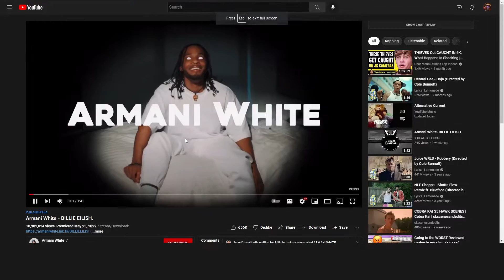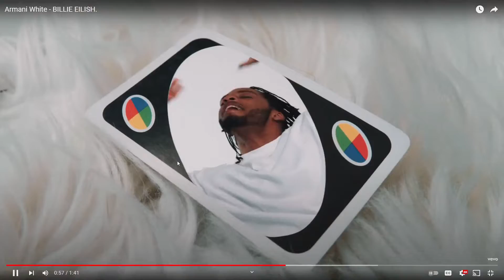Reacting To BILLIE EILISH By Armani White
PLS
AND
THANK
MY KEYBOARD
MY MOUSE
MY MONITOR
MY XBOX
MY PHONE
HAVE
A
GOOD
DAY
PLS
AND
THANK